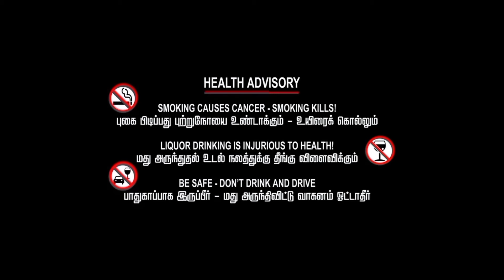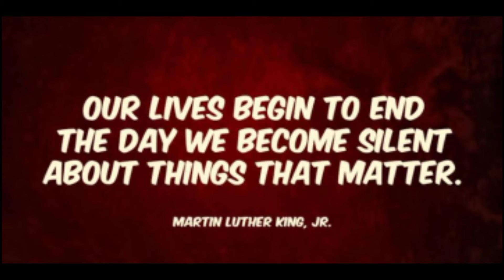Pisat | marathi short film | पिसाट |vedika films |best short film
Pisat is a marathi short film presented by vedika films production, basically it is thriller crime comedy short film mainly focus on the issue of women safety in maharashtra, this epic best short film is written and directed by Ramesh Bargaje

vedika films
new marathi short film
navin web series
navin marathi chitrapat
navin short film vedika films
best of vedika films
pisat marathi short film
best laghupat